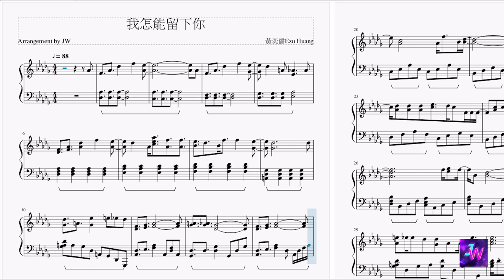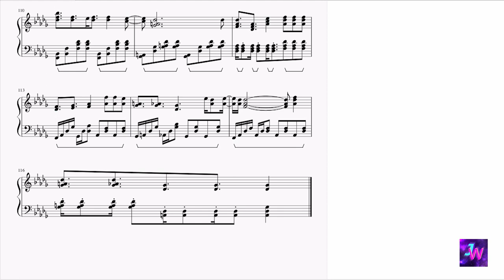[HIStory3圈套] 主題曲 黃奕儒Ezu Huang - 我怎能留下你 (鋼琴完整版)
久等了~~~是我怎能留下你的鋼琴完整版~
我編曲的能力還沒有很好XD” 希望大家喜歡